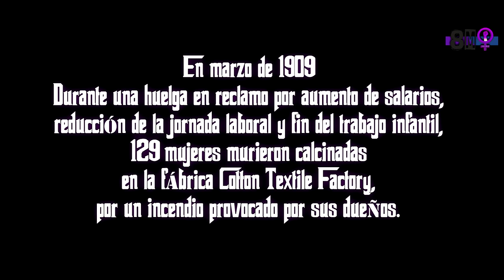8m Ni idea - Marilyn Flow NSTR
En marzo de 1909 durante una huelga en reclamo por aumento de salarios, reducción de la jornada laboral y fin del trabajo infantil, 129 mujeres murieron calcinadas en la fábrica Cotton Textile Factory, por un incendio provocado por sus dueños.

En 1910, durante el II Encuentro de Mujeres Clara Zetkin propuso que se estableciera el 8 de marzo como el Día Internacional de la Mujer, en homenaje a aquellas que llevaron adelante las primeras acciones de mujeres trabajadoras organizadas contra la explotación capitalista

El 8M no me felicites, lucha conmigo !

- Instrumental creada por Luis Oklavoni.
- Videoclip: Lajhumarearecords.